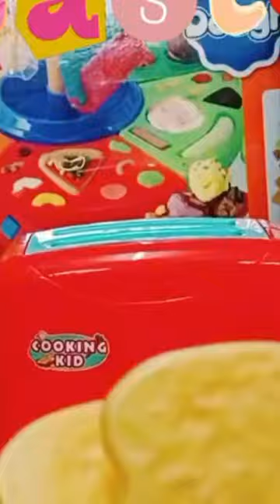✅️🍞 very satisfying fun toaster bread toys